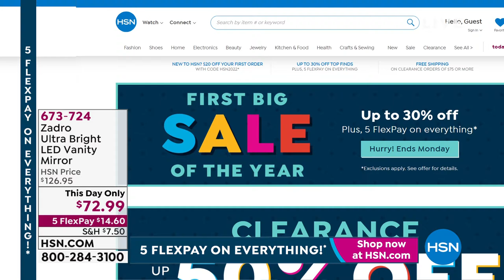Zadro Ultra Bright LED Vanity Mirror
This oversized oval mirror offers dual 5X/1X magnification and optical quality glass for crystal clear viewing of your entire face and hair. The ultrabright LED lighting features three adaptive color settings of Daylight (natural sunlight), Office (cool white) and Evening (warm white), so you can create colorcorrect makeup looks depending on where you'll be going.

    LED lighted oval vanity mirror with 5X/1X magnification
    AC adaptor
    Instruction manual